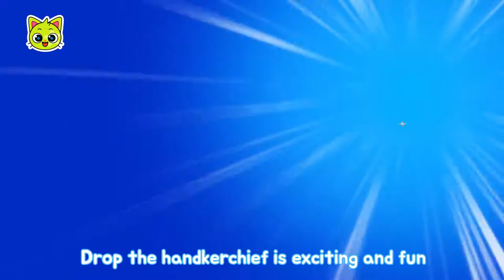Drop the Handkerchief │ Kids songs │ Fun Rhyming Songs │ Nursery Rhyme │ Children's Song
레오랑 친구들이랑 재밌는 놀이 노래를 불러 봐요 ♬
레오랑TV 유튜브채널에 [구독]버튼을 눌러서 함께 즐겨요!

★가사★

Bing-gul bing-gul la la la round and round
Who, who will be it this time?
Drop the handkerchief is exciting and fun

Gather round all together and sit in a circle
Excitedly clap hands and sing
Without anyone knowing and noticing,
quickly drop the handkerchief and run

Look back once. Doo-geun doo-geun. Look back once
Walk slowly and around the circle
(Quick, quick)

"레오랑 친구들과 재밌는 놀이 노래를 불러봐요!♬"

아이들의 건강한 성장을 꿈꾸는 레오랑TV의 유튜브 채널입니다.

우주에서 온 사랑스러운 고양이 레오와 함께 숨바꼭질, 기차놀이 등의 다양한 놀이를
재미있고 새로운 노래와 함께 즐겨 보세요.

신체운동과 단체활동을 유도하는 즐거운 영상으로
우리 아이들의 몸과 마음이 쑥쑥 자라날 수 있도록

레오랑TV가 함께 할게요♡

☆지금 바로 레오랑TV [구독]버튼을 눌러주세요☆

레오랑 SNS를 팔로우하고 함께 친구가 되어 정보를 공유해요!